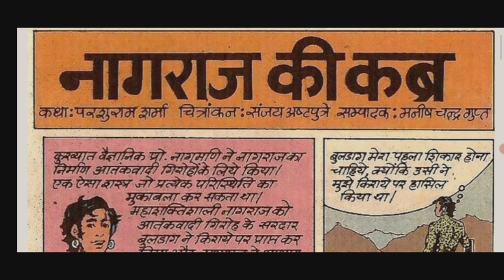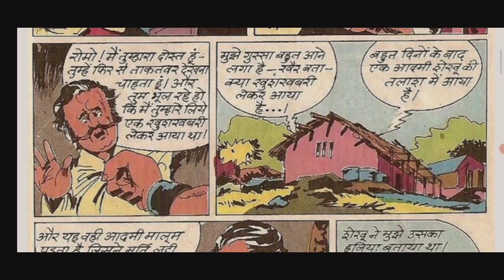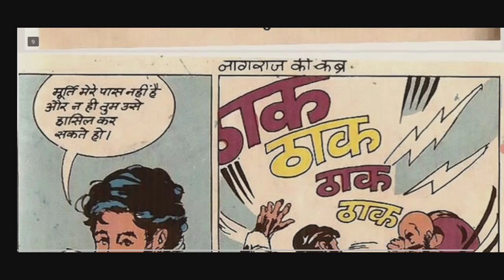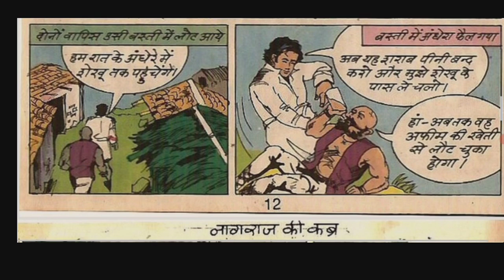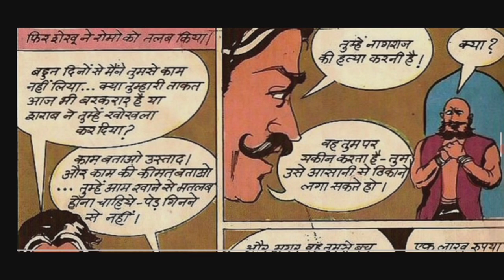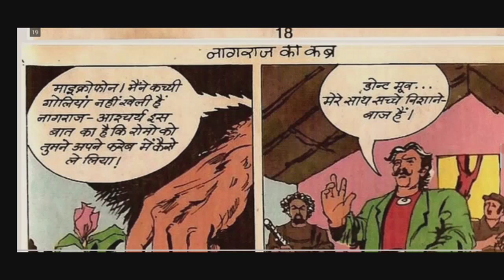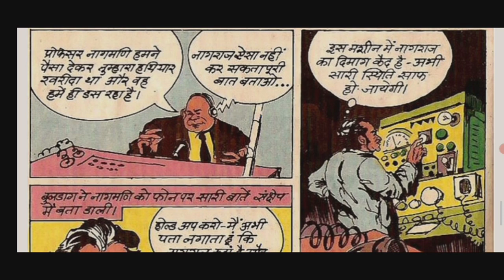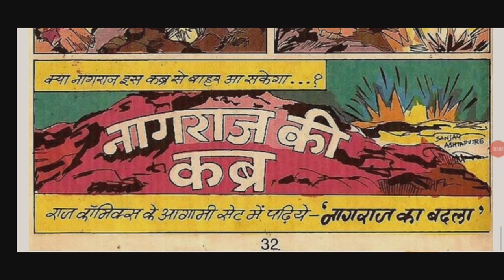नागराज की कब्र /नागराज सीरीज की दूसरी कॉमिक्स/ Nagraj Series / Nagraj Raj Comics /Nagraj ki kabr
This comics Nagraj ki Kabr is the second comics of the Nagraj Series published by Raj Comics.

Raj Comics Superhero Nagraj is famous among the kids especially of 90's decade.